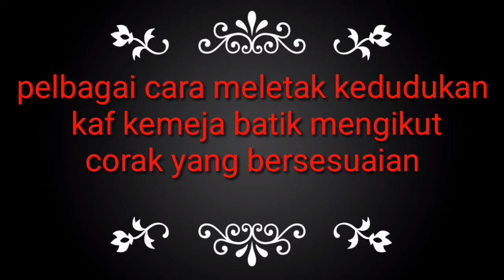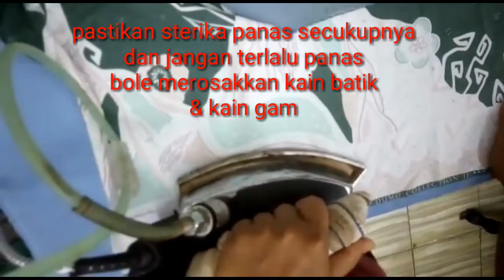Belajar jahit kemeja batik# teknik sterika kaf